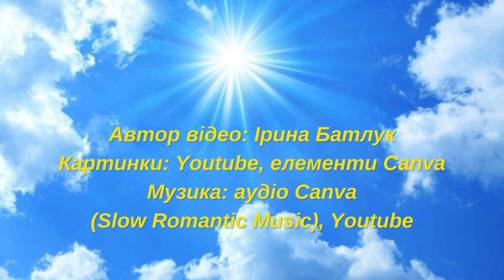Що таке Великдень